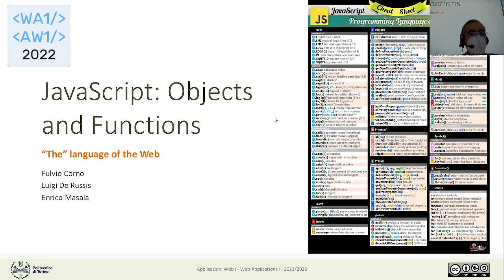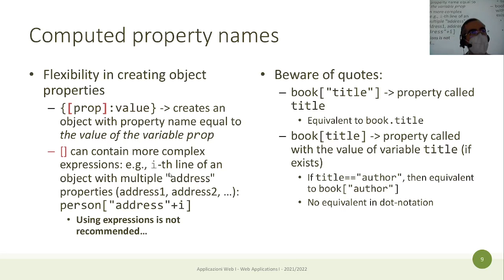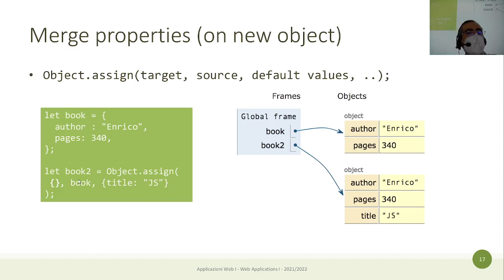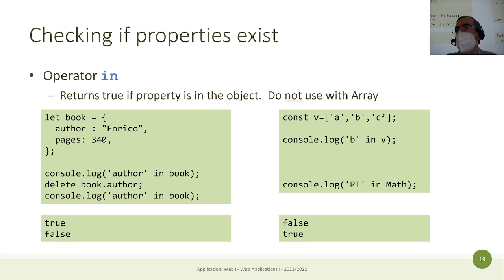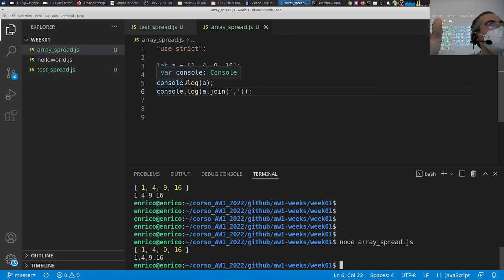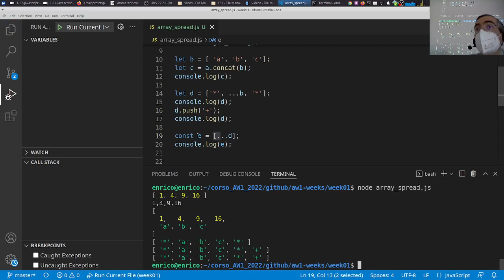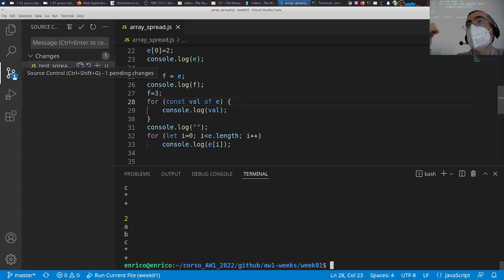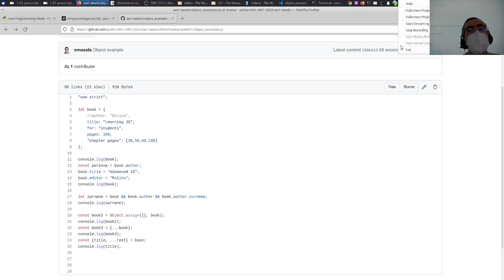AW1-2022-L03: JS: Oggetti con esempi